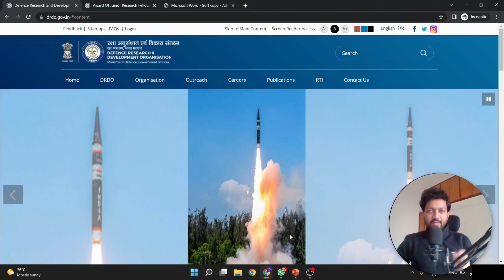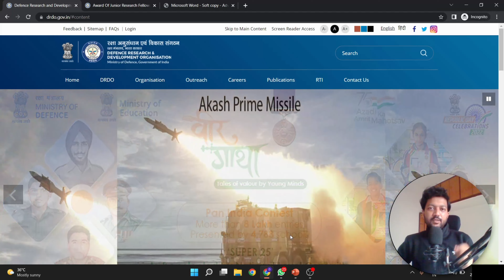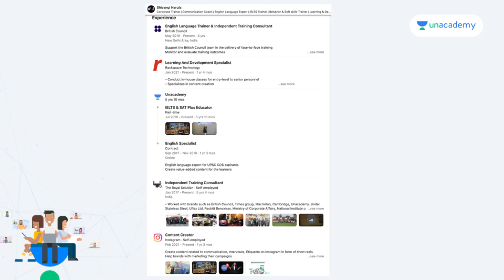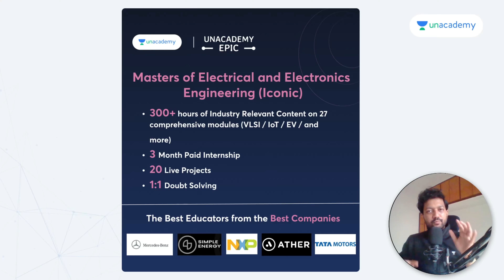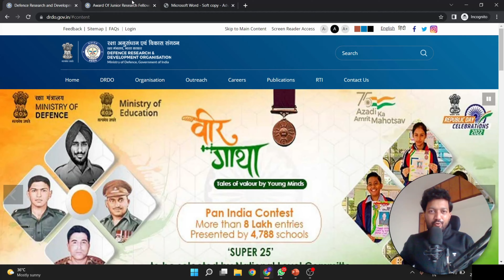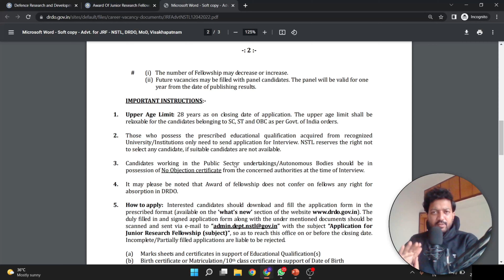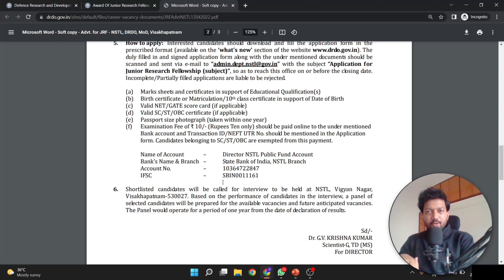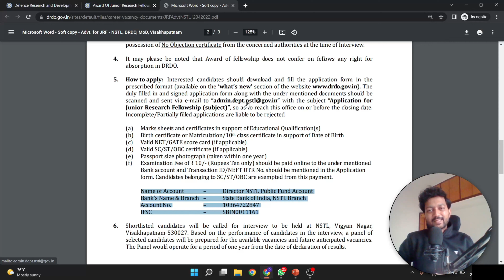DRDO Recruitment 2022 | Junior Research Fellow (JRF) | Salary: Rs.31,000 | Freshers can apply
My Production Gear
1. Mobile Camera
2. Tripod
3. Shooting Light
4. Green Screen
5. Laptop for Editing